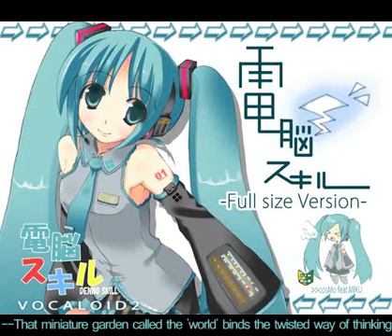【Hatsune Miku】 Computer skills (Dennou Skill) 【Sub Eng/Ita】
"This is my first work. It was the time of the year when I wanted to get excited."

■Song  cosMo (Bousou-P)